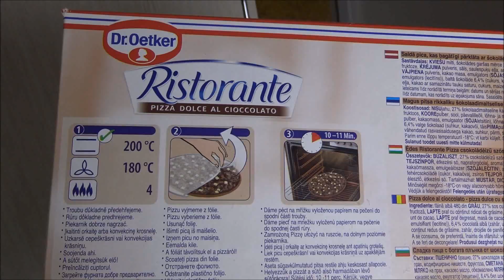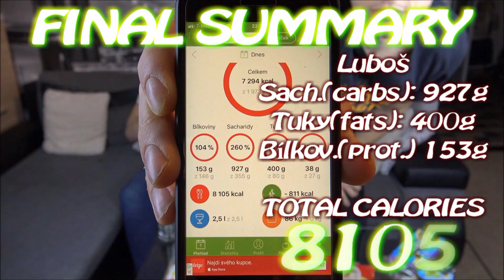10,000 CALORIES CHEAT DAY CHALLENGE!!! KDO TO ZVLÁDL A KDO DAL VÍC?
Náš první celodenní challenge. Zvládli jsme náš cíl 10,000 kalorií? Kdo dal víc? A co všechno jsme spořádali? Na to se už podívejte sami :-)
Tohle video je sice trochu delší, ale věříme že vás to neodradí a vydržíte až do konce, stojí to za to! ;-)

Our first whole day challenge! Did we achieved our goal 10,000 calories? Who ate more? And what have we ate? Let's watch the video!
This video is little bit longer but we hope you watch this till the end! ;-)